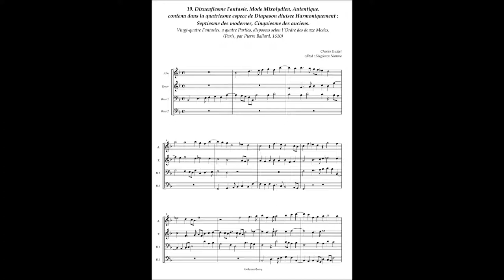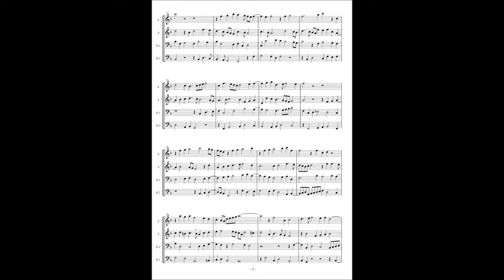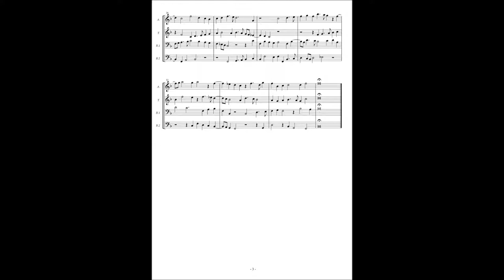Charles Guillet, Fantasie No.19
19. Dixneufiesme Fantasie. Mode Mixolydien, Autentique.
contenu dans la quatriesme espece de Diapason diuisee Harmoniquement :
Septiesme des modernes, Cinquiesme des anciens.